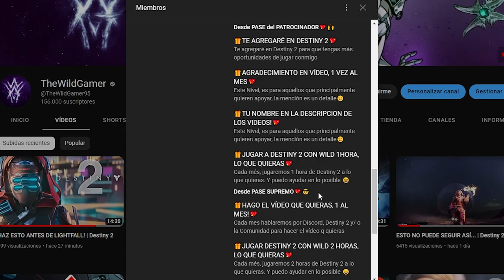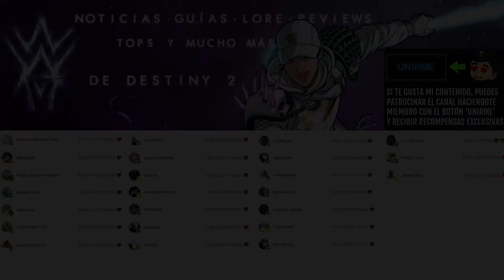NUEVAS VENTAJAS y VÍDEOS EXCLUSIVOS de DESTINY 2!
Por cierto, los vídeos son exclusivos durante un mes y apoyar es opcional, pasado el mes TODOS PODREÍS VER EL VIDEO igualmente.

Claro que se agradece el apoyo y es uno de varios detalles que tengo con quien apoya el canal✨🎁

🎊¡Os recuerdo que ya esta disponible el nuevo VIDEO EXCLUSIVO para Miembros del Canal!📽️🍿

Este mes, pasamos por la historia completa de Destiny 1 y sus Orígenes, billones de años antes de la llegada del Viajero y hasta el final de Era de Triunfo...👀

✨¡SÍGUEME!

⏰MARCAS DE TIEMPO:
0:00 Intro

📰Fuentes de información mencionadas en el video:
(Ninguna)

💠💻MI PC:
• CPU: AMD Ryzen 7 5800X 3.8 GHz 8-Core Processor
• GPU/ Gráfica: Gigabyte GeForce RTX 3060 12 GB
• PLACA BASE: Asus ROG STRIX B550-F GAMING (WI-FI) ATX AM4
• CPU Cooler: Corsair H100i RGB PLATINUM 75 CFM
• Memoria RAM: Corsair Vengeance RGB Pro 32 GB DDR4-3200 CL16
• ALMACENAMIENTO: Samsung 970 Evo Plus 1 TB M.2-2280 NVME
• TORRE: Corsair iCUE 465X RGB ATX
• FUENTE: Corsair 850 W
• Monitor: MSI Optix G241 23.8" 1920x1080 144 Hz